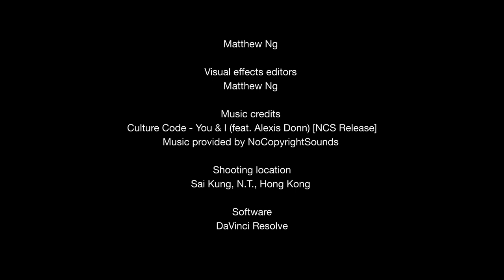Sai Kung, Hong Kong 2021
My camera: Canon EOS R5
Lens: Canon RF 35mm f/1.8 Macro IS STM
Microphone: Rode VideoMicro
Gimbal: DJI RSC 2
Location: Sai Kung, N.T., Hong Kong SAR